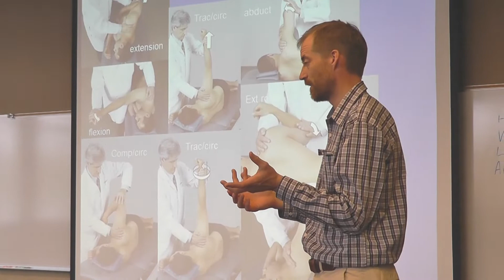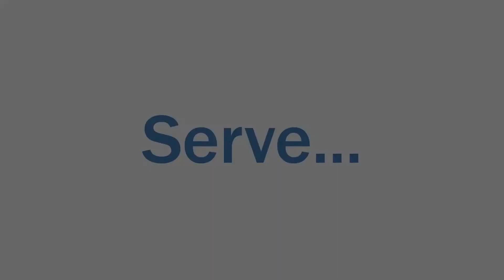Central Washington Family Medicine Residency Program (CWFMR)